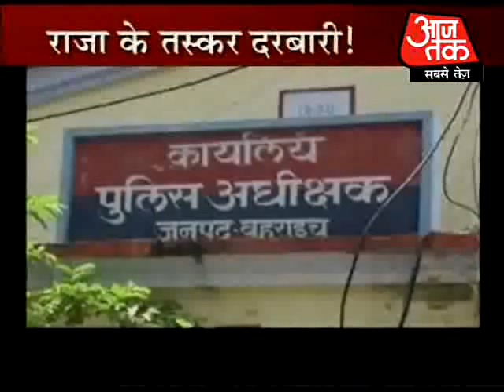Nepal royals in Indian fake notes racket?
Does fake currency routed into India by Pakistan via Nepal have deep connections with Kathmandus royalty? Yes, according to Indian intelligence officers.